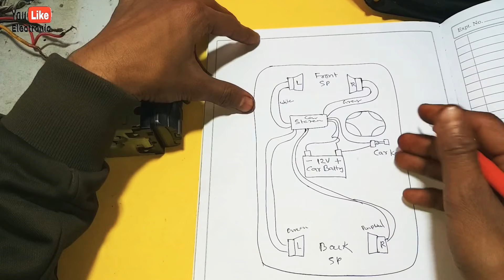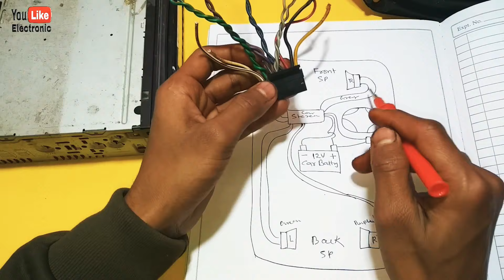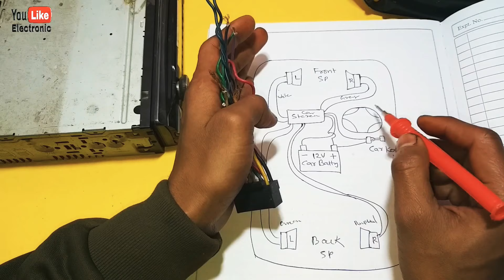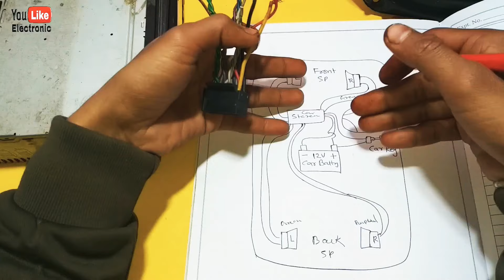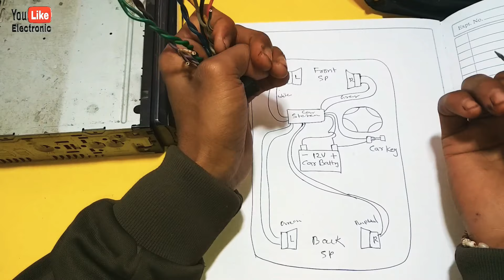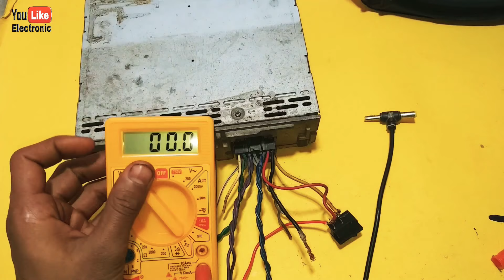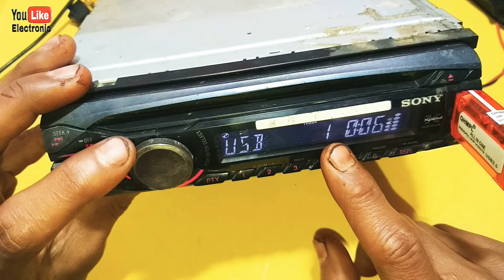Car Stereo को 12V बैट्री से कनेक्शन करना सीखें || घर मे आसानी से चलाए || हिंदी में || You Like Elect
car Stereo
car Stereo wire diagram
car Stereo ki Wiring kaise kare
how to Wiring car Stereo
car Stereo me speakers kaise lgaye
car Stereo me yellow wire ko kaise connection kare
car Stereo me remote ka wire kaise connection kare
car Stereo me switching ka kaam kaise krta hain
12v battery se car Stereo kaise jode
car Stereo me remote wire